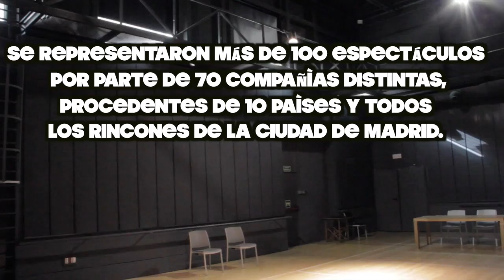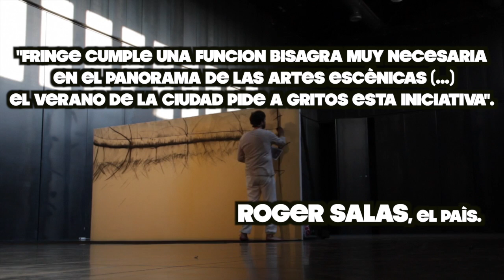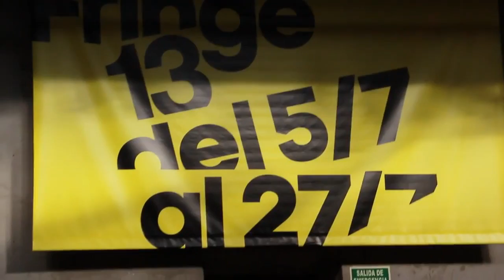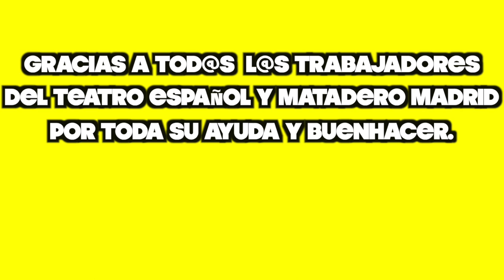Resumen Fringe13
Video resumen de lo que fue Fringe13. Os esperamos en Fringe14.